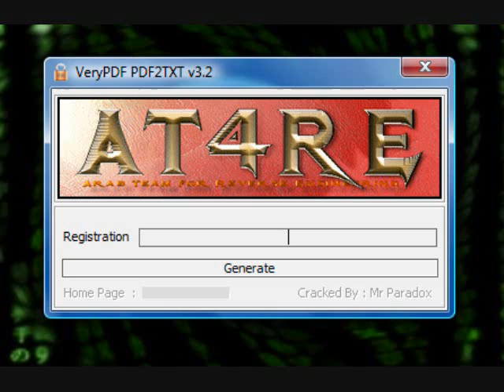Chiptune Music 01 AT4RE PDF2TXT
Music and GFX for AT4RE's VeryPDF-PDF2Text Keygen.

Don't ask me for the serial #.

NOTE:
Audio is actually off on this one.  I'll fix it when I have the time.